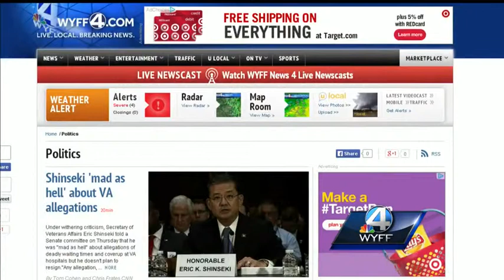Truth Check: Lee Bright ad paints Lindsey Graham as 'pretend conservative'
U.S. Senate hopeful Lee Bright wants voters to know that incumbent Lindsey Graham "likes to pretend he's a conservative" and is "always anxious to work with liberals like John Kerry."